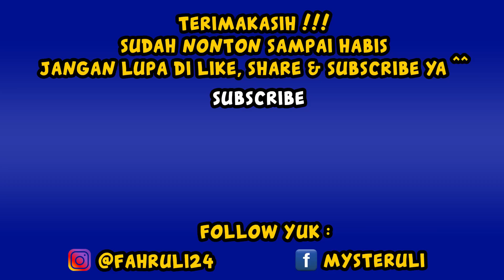Proyek Penelitian Militer (155) - GTA 5 REAL LIFE MOD